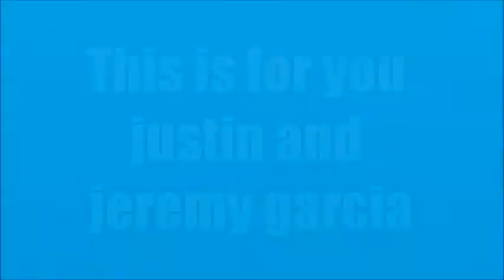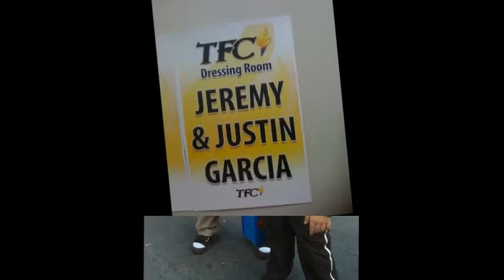This is for you justin and jeremy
this is a video of youtubes dancing twins justin and jeremy :)